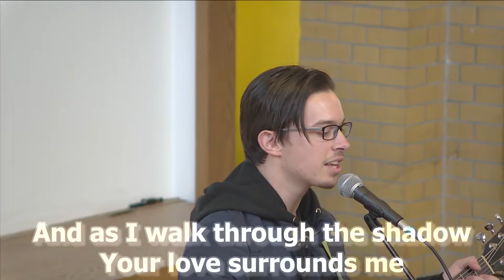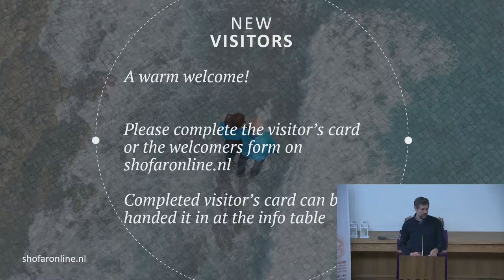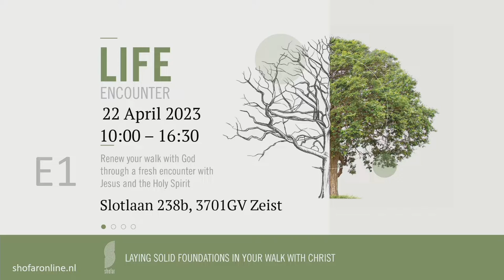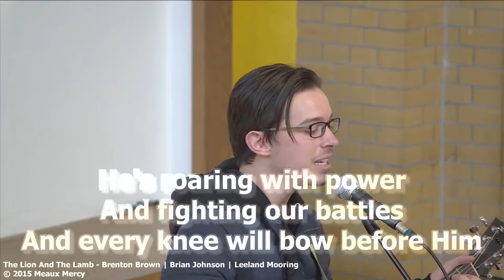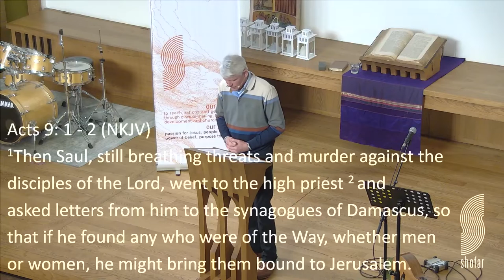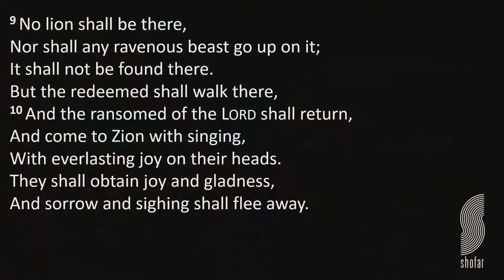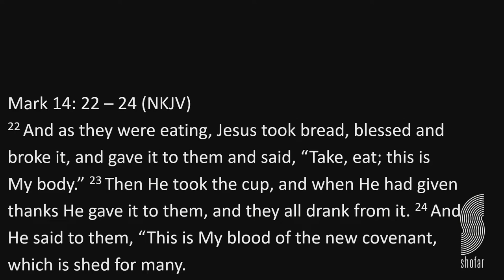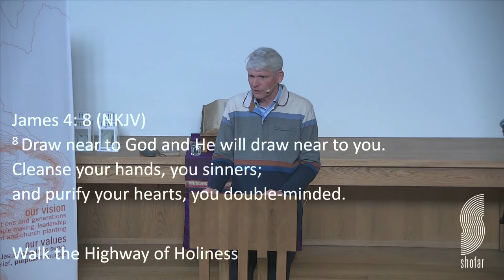2023 04 02 Shofar Utrecht sermon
Preacher: Derk Jan van der Veen
Title: The Way
James 4: 8 (NKJV)"8 Draw near to God and He will draw near to you. Cleanse your hands, you sinners; and purify your hearts, you double-minded."